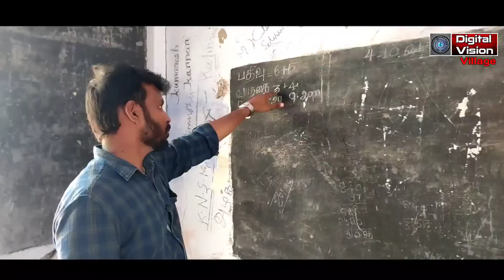மூன்று ஆண்கள் ஒரு பெண் வாழும் அதிசய கிராமம் காலியான காரணம் என்ன மீண்டும் உயிர்பெற என்ன செய்யலாம்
ஆளில்லா கிராமமாக மாற போகும் கிராமம், முதுகுளத்தூர் தாலுகா SP பட்டி,